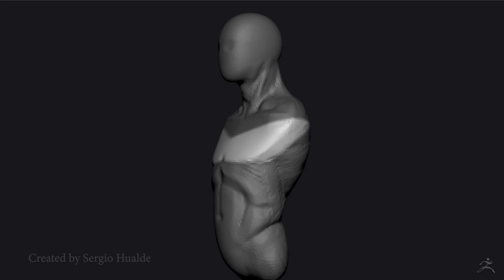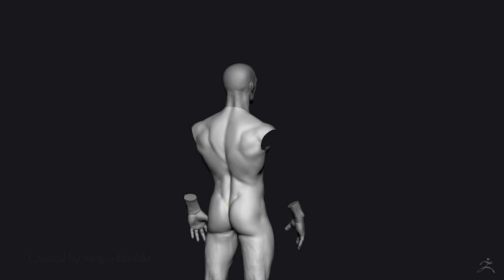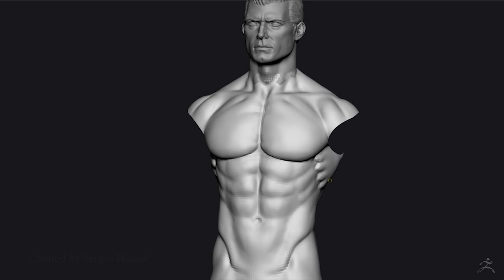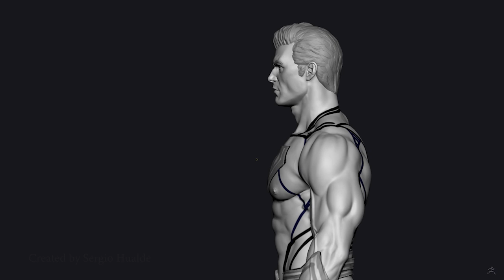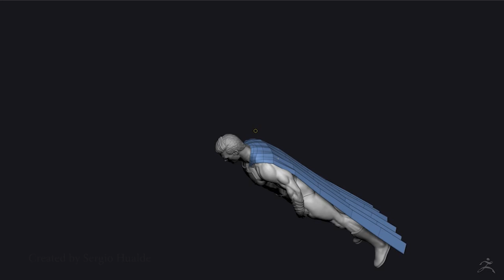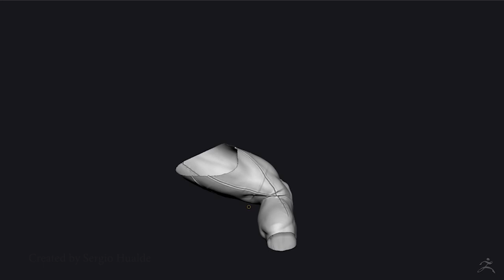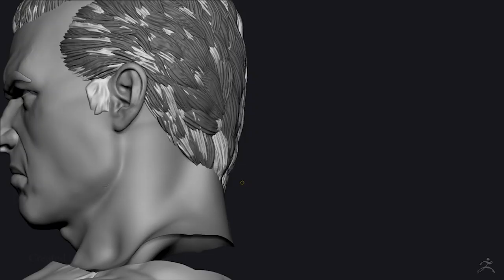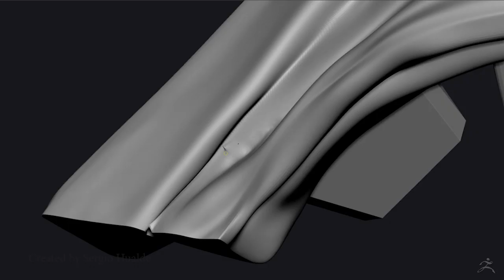Superman 1/4 Statue - Zbrush Timelapse by Sergio Hualde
SECCION 3D

◉ PSN [PS3/PS4/PSVITA]: Sergiopatin99
◉ XBOX LIVE [360/ONE]: Sergiopatin99
◉ Steam: Sergiopatin99

ESPAÑA/PORTUGAL/ITALIA: 20:00h
CANARIAS: 19:00h
MÉXICO: 13:00h
COLOMBIA: 14:00h
VENEZUELA: 14:30h
CHILE: 14:00h
PERÚ: 14:00h
ARGENTINA/URUGUAY: 15:00h

PREGUNTAS FRECUENTES